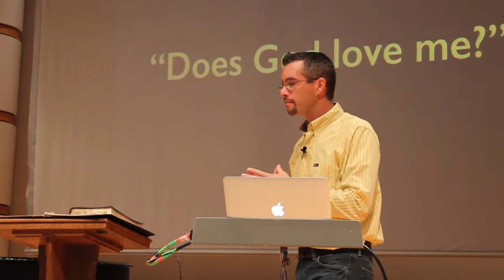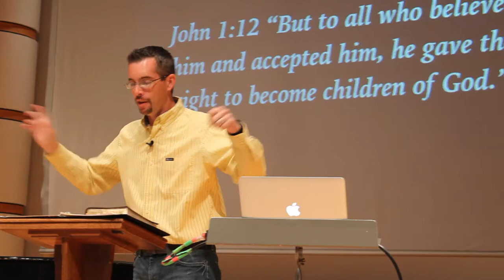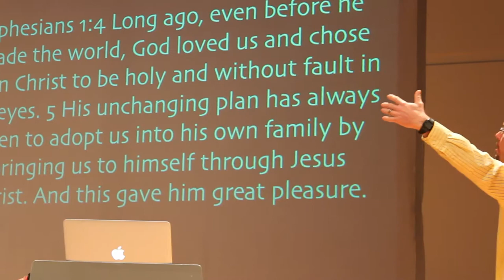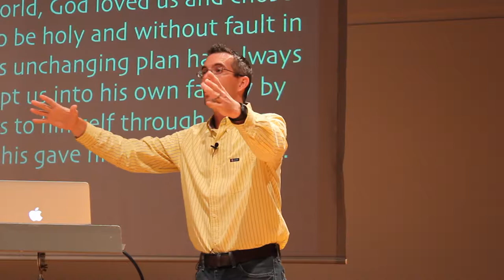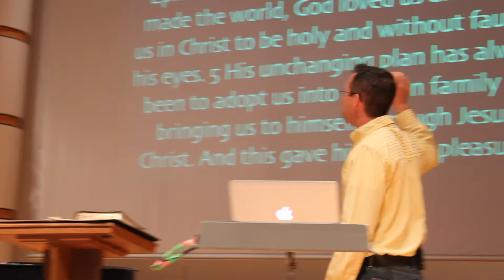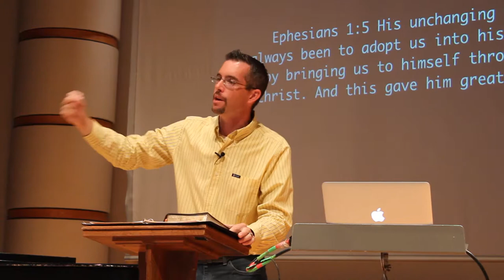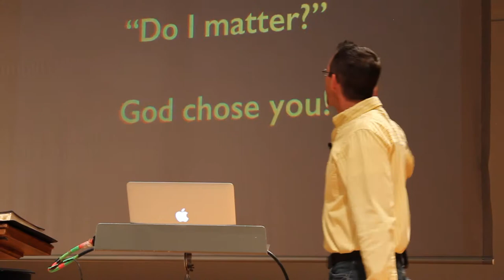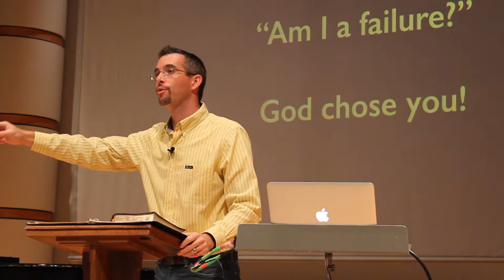Csehy Chapel 2014 Week 2 - Grace: Addopted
Thursday Chapel